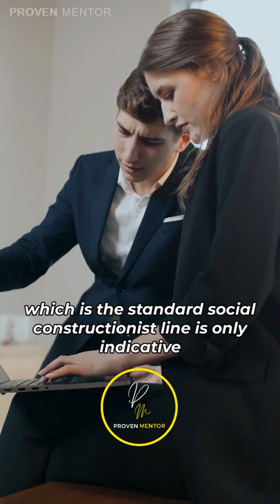“There's MANY, MANY differences between MEN and WOMEN!” - Jordan Peterson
- Finding Video Editor for Your Channel? We have our Team to Edit Shorts & Long Videos Both! Contact on the Above Email! We can produce the Video you want!
Proven Mentor
USA - Get Your Audible FREE
UK - Get Your Audible FREE
India - Get Your Audible FREE
Canada - Get Your Audible FREE

To Grow on Youtube Trust this Tool To Grow on Youtube Trust this Tool Tube Mastery and Monetization is the best YouTube course and community on the market.